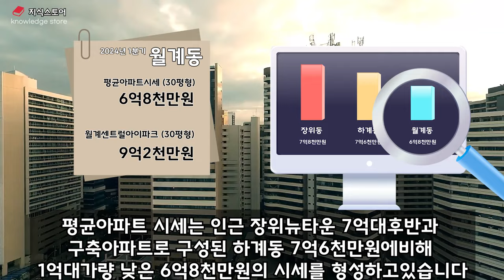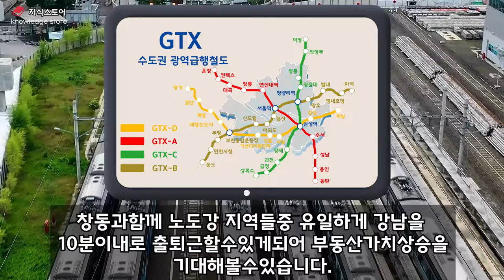5분만에알아보는 노원구 월계동 부동산전망! 월계동은 앞으로 이렇게됩니다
5분만에알아보는 노원구 월계동 부동산전망! 월계동은 앞으로 이렇게됩니다